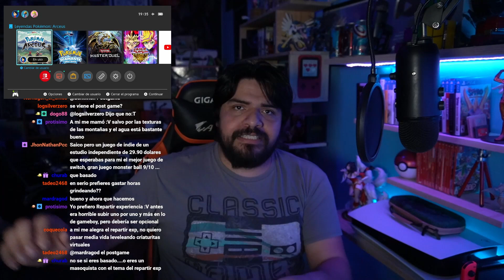Eh terminado el Arceus y HAY COSAS que decir, Malas y Buenas TE CUENTO